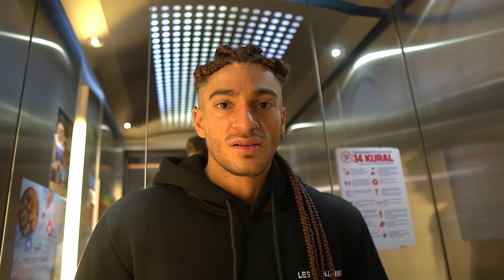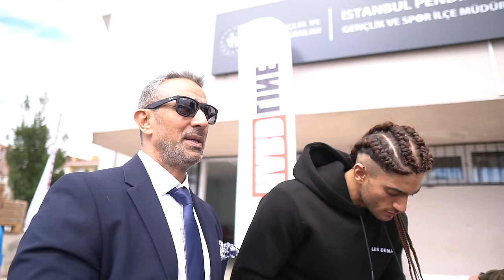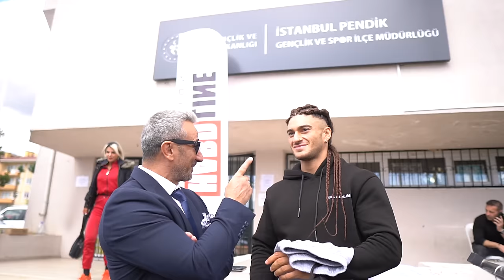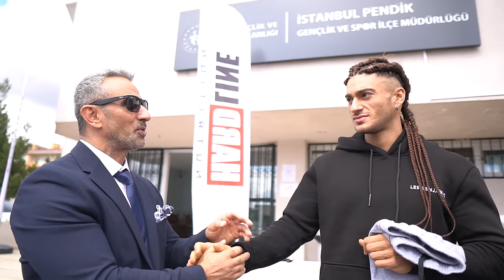YA TAYLAN BİR KURTULAMADIN ŞUNLARDAN YA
SELAMLAR VİDEOLAR BİRAZ GEÇ GELDİ ABİ MECİTİN CİDDİ SAĞLIK PROBLEMLERİ VE SORUNLARI VARDI, KEYFİMİZDEN DEĞİL, PODYUMDAN 1 GÜN ÖNCEKİ OLAYLARI VE RUTİNİ İZLİYORSUNUZ İYİ SEYİRLER, KILLAR İÇİN KULLANDIĞĞIM MAKİNE BAYA BAŞARILI, BEN MEMNUNUM, PİRSİNGCİ ABİYE TEŞEKKÜRLER, YAZIK OLDU...